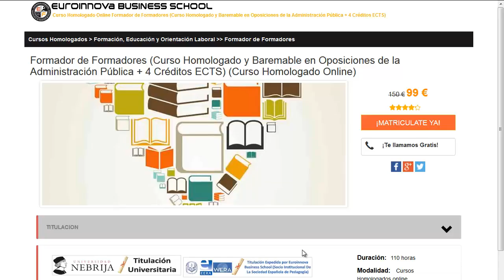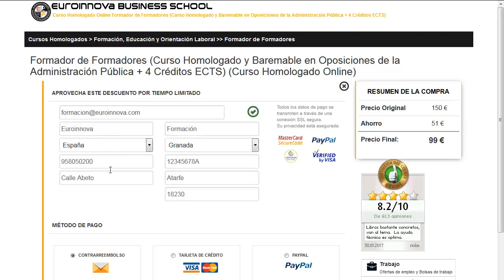cursos de excel avanzado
cursos de excel avanzado. Encuentra todos los cursos para cursos de excel avanzado. Si no sabes donde ver un curso o master oficial. En el sitio web de Euroinnova formación encontrarás todo.

Te ofrecemos todo en cursos de excel avanzado. No lo dudes más,entra y usa nuestro buscador con el que encontrarás cualquier curso o master sobre cursos de excel avanzado que desees.

Tenemos mas de 10000 programas de formación y cursos gratis con los que aumentar tu formación. Te Contamos todo lo que quieres saber sobre cursos de excel avanzado precios, descuentos,donde se estudia. Entra y descúbrelo en Euroinnova